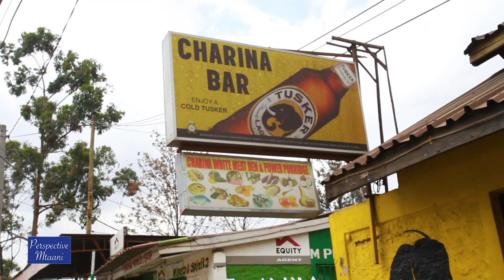Street Food Kiosk- CHARINA.